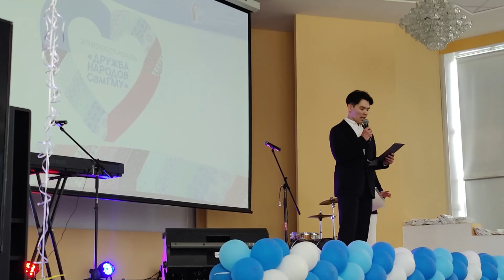ETHNO FEST (SAMARA STATE MEDICAL UNIVERSURTY) Part 1........